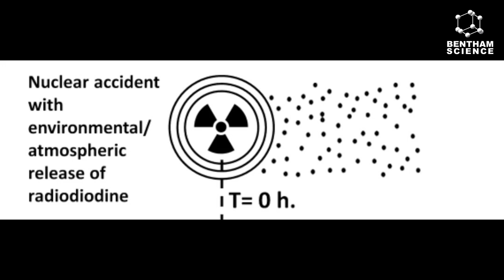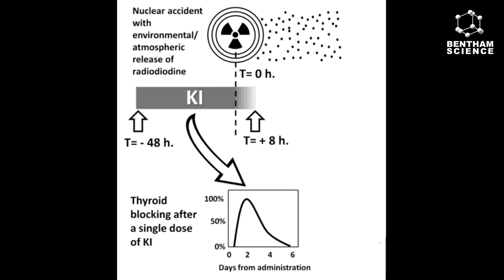Potassium Iodide in Nuclear Accidents: Give it Timely, Swiftly and Judiciously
Journal: Endocrine, Metabolic & Immune Disorders - Drug Targets
Published on: 27 December, 2022
Author: Ioannis Ilias*, Manfredi Rizzo and Georgios Meristoudis
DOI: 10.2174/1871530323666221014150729